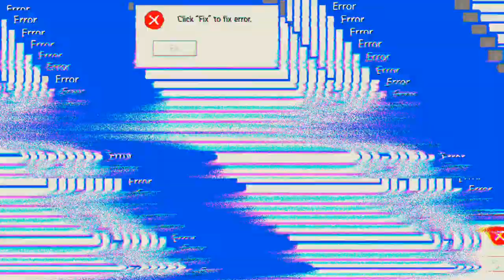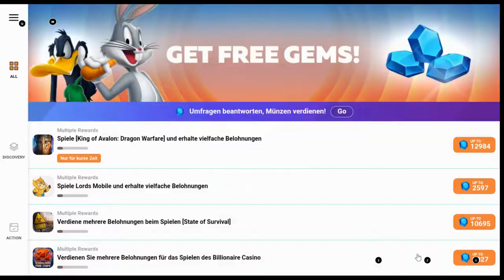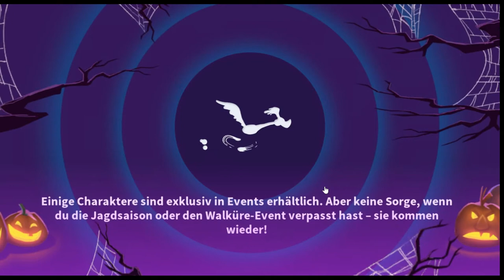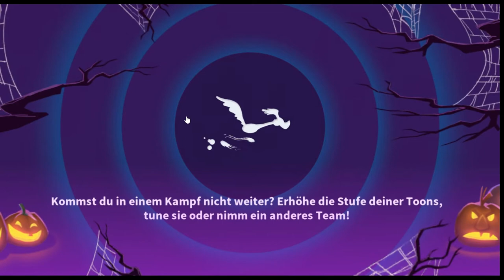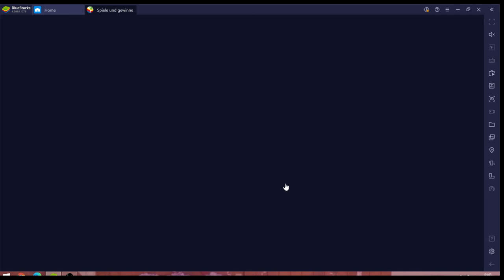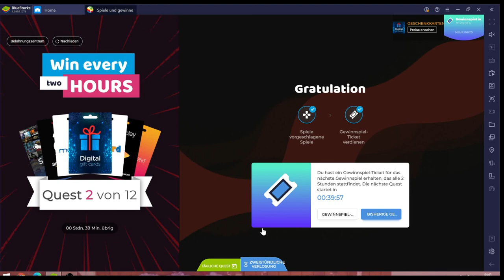Looney Tunes #28.10 JndT (BlueStacks)